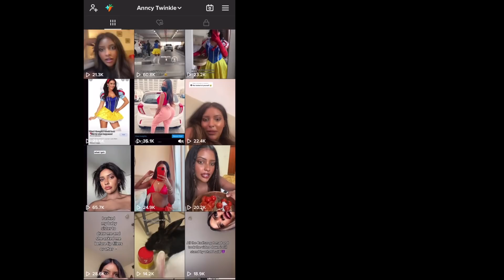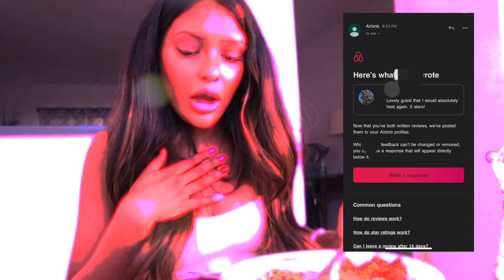I stayed in the WORST reviewed airbnb in LA...